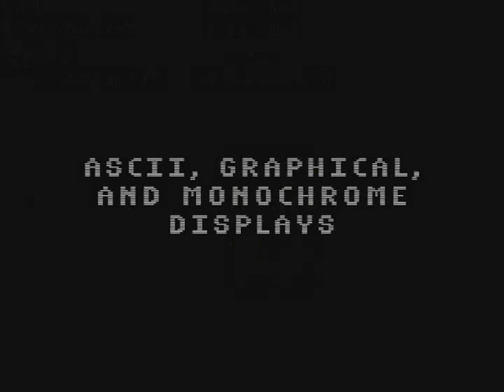Dungeon Adventure trailer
Dungeon Adventure is a Roguelike coming soon to Xbox LIVE Indie Games. and follow our twitter feed for up to the minute information!